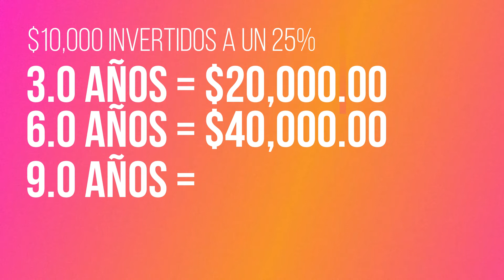Como funciona el Interes Compuesto?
La maravilla y los grandiosos secretos del Interés Compuesto y como se puede ganar tanto dinero con ello!

►¡Abra una cuenta de ahorros gratuita asegurada por la FDIC con Yotta! Cada depósito le ayuda a ahorrar dinero al participar en nuestro sorteo semanal con premios de hasta $ 10 millones. Use el código de referencia FRANKLIN_ABEL1 y ambos obtendremos 100 boletos ingresados automáticamente en el sorteo de la próxima semana.

► Comience su viaje de inversión con 4 acciones gratuitas. ¡Abra una cuenta y obtenga 2 acciones gratis! ¡Deposite y obtenga otras 2 acciones gratis!

►Mis Libros Favoritos y Equipos de Grabación

► With M1, you can automatically invest in what you want for free. Try it today!

No se que tan cierto sea pero dicen que Albert Einstein dijo que “El interés compuesto es la 8va Maravilla del mundo”

El interés: es la cantidad que se paga o se cobra, según el caso, por el uso del dinero. Intervienen tres factores importantes en el cálculo del interés, estos son, el capital, la tasa de interés y el tiempo.
El interés compuesto: consiste en calcular el interés sobre el capital inicial y también el interés de los intereses acumulados de períodos anteriores de un depósito o préstamo. El interés compuesto se puede considerar como » intereses sobre intereses» , y hará que un depósito o préstamo crezca a un ritmo más rápido que el interés simple , que es un interés calculado sólo sobre la cantidad principal.
Periodo Compuesto: Al calcular el interés compuesto, el número de períodos de capitalización marca una diferencia significativa. La regla básica es que cuanto mayor sea el número de períodos de capitalización, mayor será la cantidad de interés compuesto.
La consideración de la "regla del 72": La llamada Regla del 72 calcula el tiempo aproximado durante el cual una inversión se duplicará a una tasa de rendimiento o interés dada "i", y está dada por (72 / i). Solo se puede utilizar para la composición anual. Por ejemplo, una inversión que tiene una tasa de rendimiento anual del 6% se duplicará en 12 años. Una inversión con una tasa de rendimiento anual del 8% se duplicará en nueve años. La magia de esto es que si tienes $1,000.00 en 9 años tendras $2,000.00 pero si tienes $1,000,000.00 tomará exactamente la misma cantidad de tiempo llegar a $2,000,000.00

Ejemplo:
 Imagina que eres Warren Buffet (Ya puedes retirarte) Vamos a decir que tienes $1,000.00 a un 25% de retorno anual, usando la regla de 72 dividimos 72/25 = 3.0 años.
 3.0 aÑOs = $2,000.00
 6.0 aÑos = $4,000.00
 9.0 aÑos = $8,000.00
 12.0 aÑos = $16,000.00
 15.0 anos = $32,000.00
 18.0 anos = $64,000.00
 21.0 anos = $128,000.00
 24.0 anos = $256,000.00
 27.0 anos = $512,000.00
 30.0 anos = $1,024,000.00
Esto sin aportar ni un centavo extra, que si aportas dinero extra al capital inicial las ganancias se tornan exponenciales.
 $10,000.00 a un 8% por 20 anos aportando $100/Mo =   $   236,566.42
 $10,000.00 a un 8% por 20 anos aportando $500/Mo =   $   780,325.84
 $10,000.00 a un 8% por 20 anos aportando $1000/Mo = $1,460,025.10
¿Cuánto serían sin interés compuesto?                            $   250,000.00

Cuando el Interés Compuesto es tu amigo?
 Cuando estás generando dinero con él, ya sea que tienes:
Inversiones en la bolsa
Dividendos
Intereses Pagados a ti por el Banco
Bonos
Reits

Cuando el Interés Compuesto NO es tu amigo?
 Cuando te están cobrando el interés compuesto a ti:
Prestamos
Cualquier cuenta que genere intereses sobre el interes

*Descargo de Responsabilidad: No soy un consejero financiero autorizado, para cada caso en particular, Estado donde resida y situación económica distinta hay soluciones distintas que apliquen a cada caso en específico, el contenido es solo con intencion de Educación!